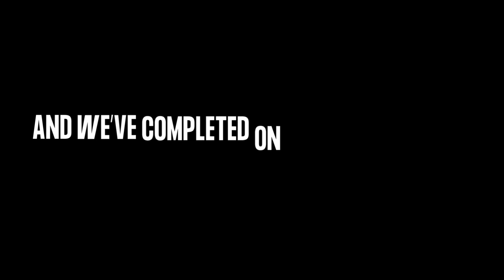A Q1 ROUND UP AT BELCOR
It's been a busy start to the year and we've been working on lots of exciting transactions over at BELCOR HQ.

Take a look at what we've been up to...